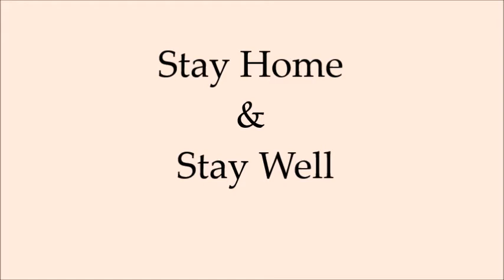Staycation Tips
Here a few things to try while you're relaxing at home this season.